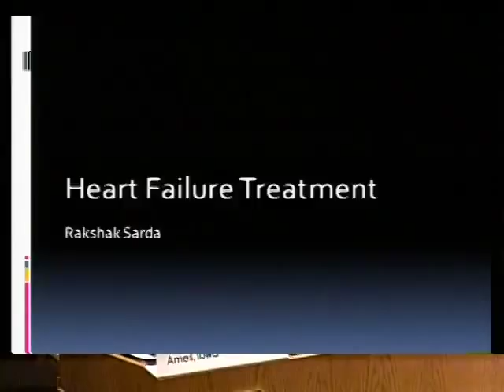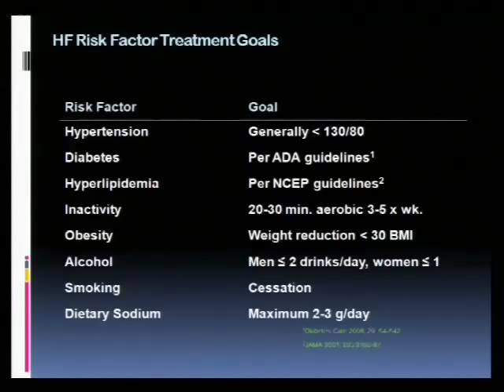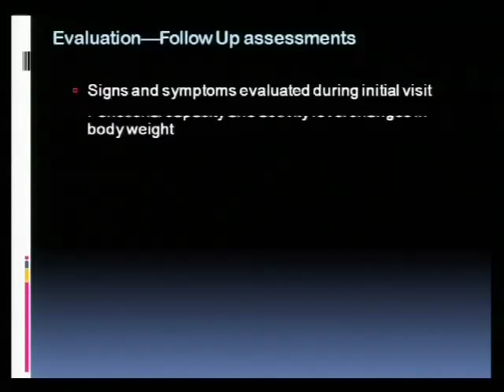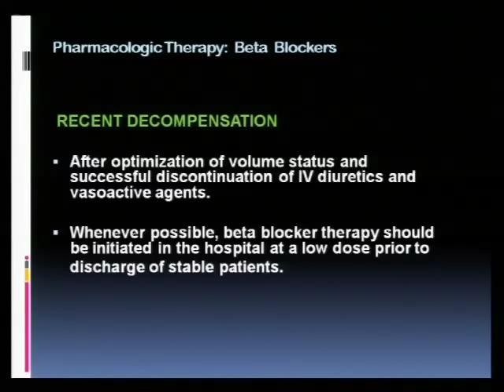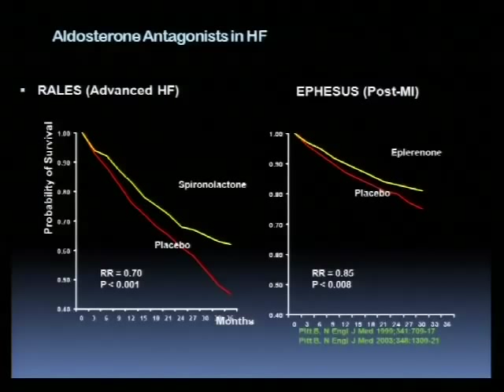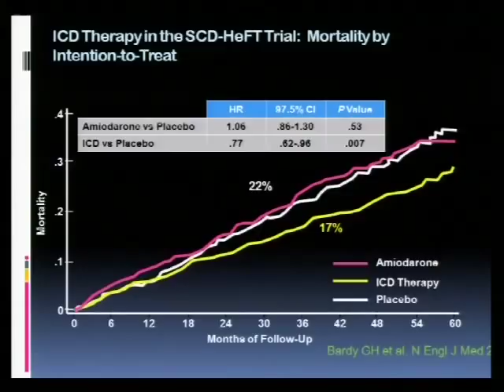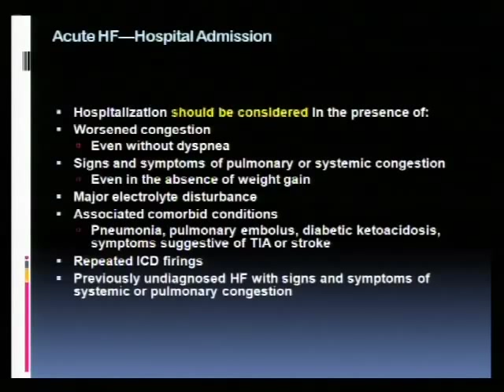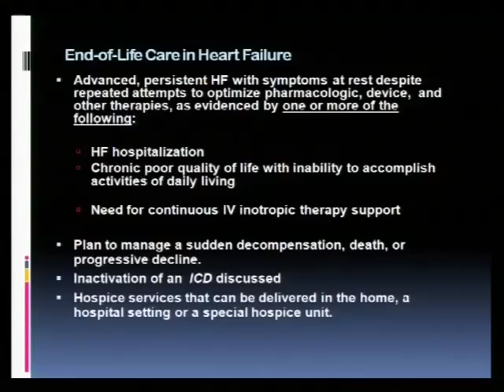Management of Heart Failure- Dr. Rakshak Sarda, 2/14/13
Management of Heart Failure
MGMC Physician Grand Rounds 2/14/13
Rakshak Sarda, MD, Cardiology
Iowa Heart Cente